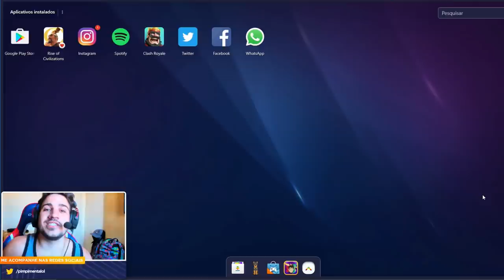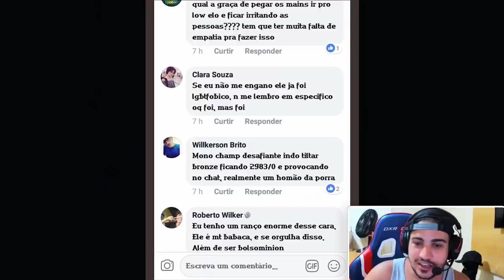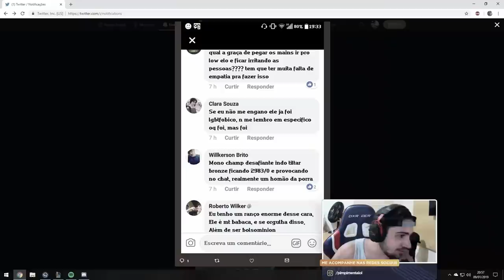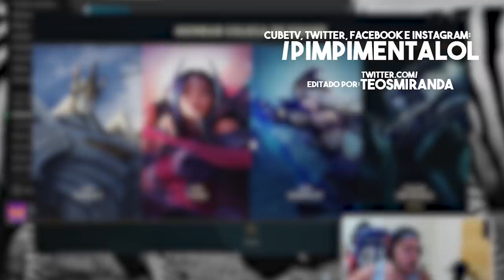FIZERAM POST ME HATEANDO KKKKK